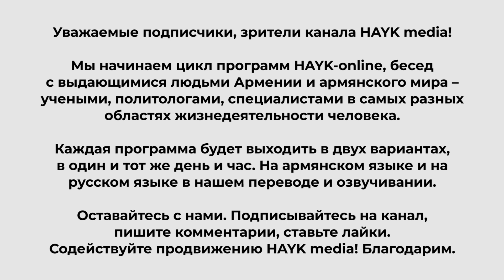Հայի տեսակի պահպանումը /ԿարենՄնացականյան/ ՀԱՅՔօնլայն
ժամանակացույց
01:10 - Կրթության դերը հայի տեսակի պահպանման գործում
05:20 - Կրթական ծրագրերի զարգացումը Սփյուռքում
08:21 - Լեզուն որպես ինքնագիտակցության հիմք
12:00 - Հայոց պատմության դասավանդումը Սփյուռքում
17:00 - Հայրենագիտության դասագրքերի անհրաժեշտությունը
21:00 — Ռուսաստանի հայկական համայնքը
26:30 - Ամփոփիչ խոսք
Բաժանորդագրվե՛ք մեր ալիքին, տարածե՛ք։